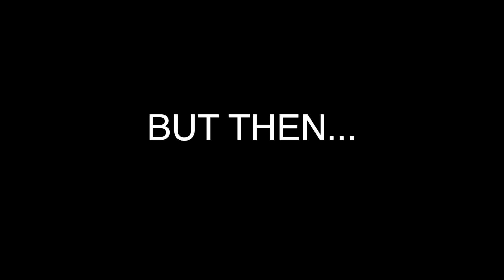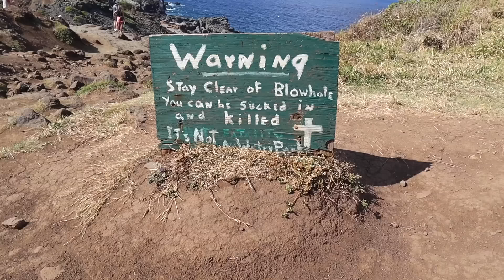You WON'T BELIEVE What Happened To Us...😅 *Swimming in Hawaii*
hawaiivlog2021 swimminginhawaii Come With Us as we travel to Hawaii in 2021!